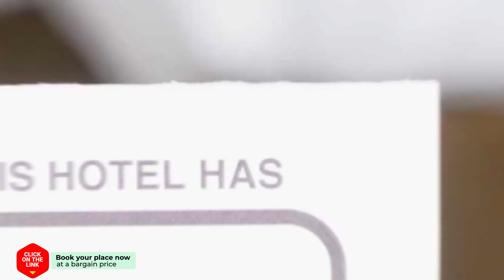Gina's garden house hotel review | Hotels in Amsterdam | Netherlands Hotels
Gina's garden house hotel video review. Hotels in Amsterdam, european 3 stars hotels.